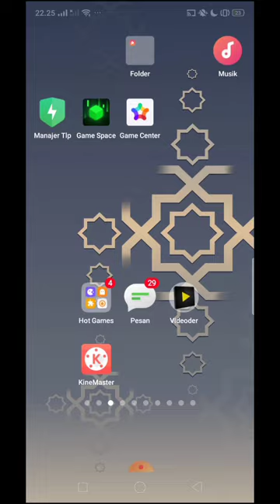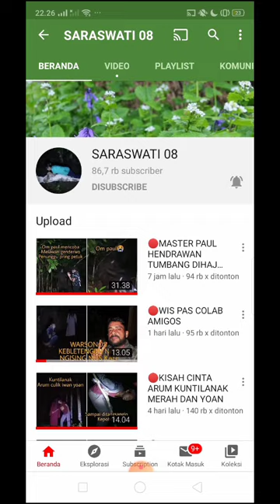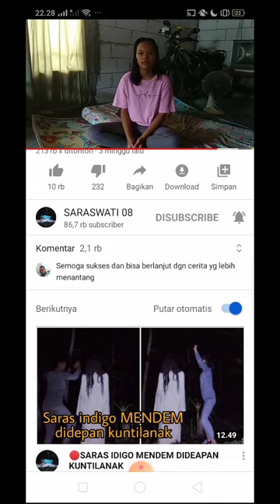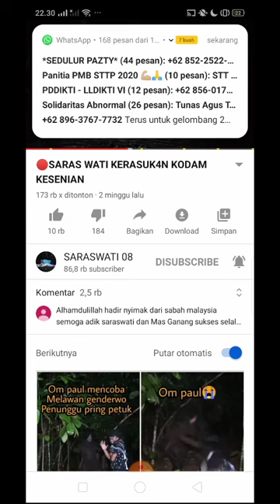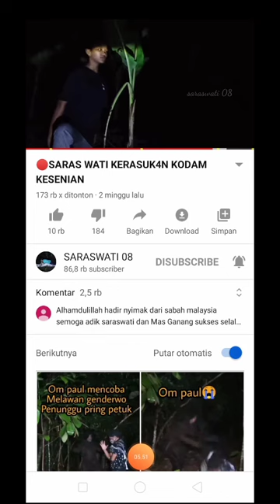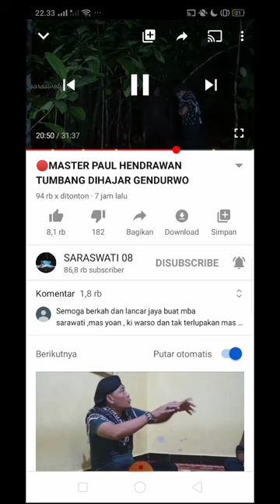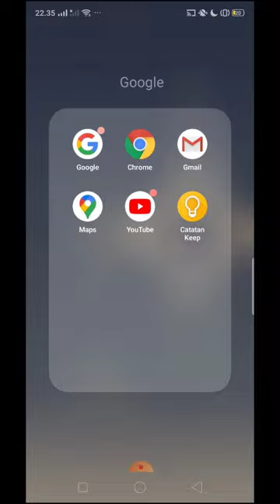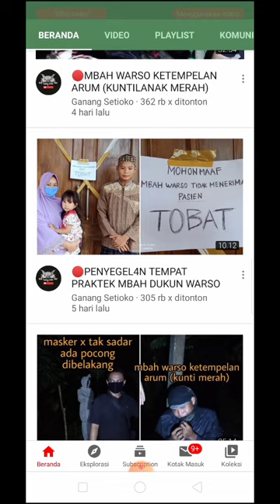Demi Pengen Sekolah Saraswati 08 bikin akun Youtube Misteri Atas jasa Gase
Demi Pengen Sekolah Saraswati 08 bikin akun Youtube Atas jasa Gase